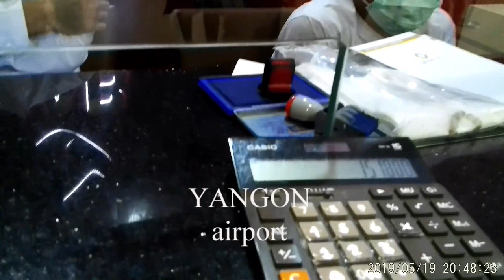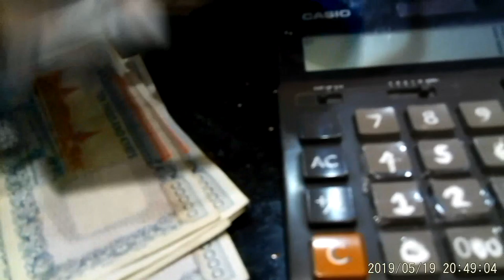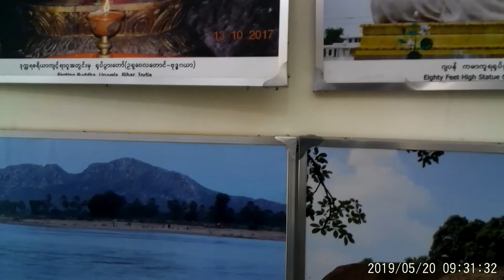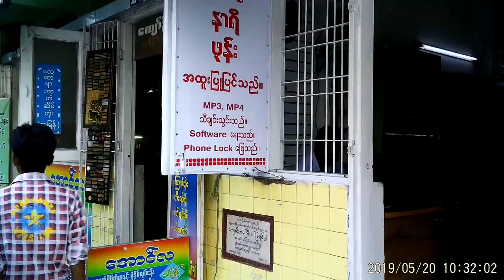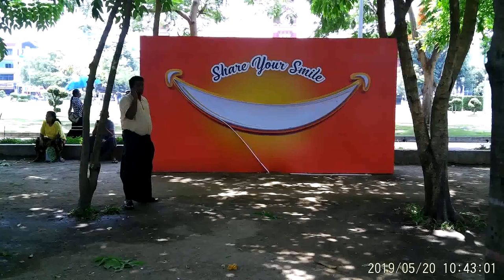Solo around Myanmar tour 2019, part -1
Calcutta -Yangon, Mandalay, Bagan, Inle lake & Yangon---Calcutta
19/05/2019 to 06/06/2019